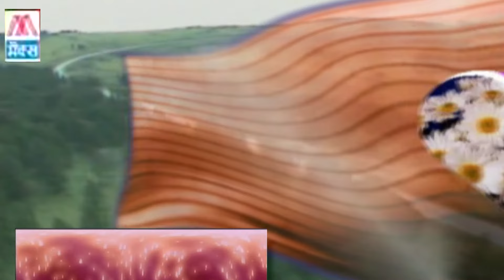बदरी में बाबा मोरा # Badri Mein Baba Mora # Bhojpuri Kajri Vol-3 # भोजपुरी कजरी सावन गीत # Tara Bano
# Title :- Badri Mein Baba Mora # बदरी में बाबा मोरा                                                                                                                                              # Album :- Bhojpuri Kajri Sawan Ke Geet Vol-3 # भोजपुरी कजरी सावन के गीत Vol-3
# Language :- Bhojpuri Kajri Sawan Ke Geet # भोजपुरी कजरी सावन के गीत                                                                                                                                 # Singer :- Tara Bano Faizabadi,Chinta Muni,Noor Nisha                                                                                                                                                                                                                                                                                # Music :- Hans Raj And Party                                                                                                                                    # Director :- Audio                                                                                                                                                          # Recorded At :- Rama Studio                                                                                                                                        # Produced By :- Rajesh Ajmani :- 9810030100